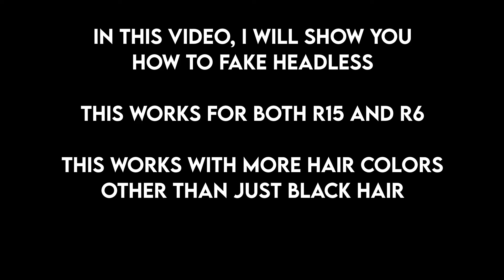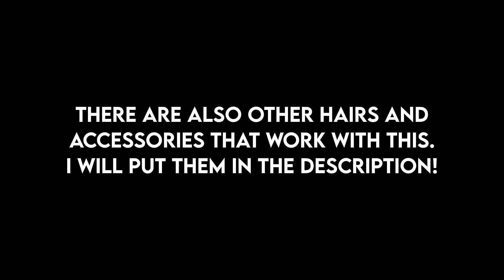How to Fake Headless on ROBLOX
In this video, I will show you how to fake headless.
This works for both r15 and r6, this works with more hair colors other than just black hair, and most importantly everyone can see it!

𝗛𝗔𝗜𝗥𝗦 𝗧𝗛𝗔𝗧 𝗪𝗢𝗥𝗞
Black Straight Ponytail:

𝗔𝗖𝗖𝗘𝗦𝗦𝗢𝗥𝗜𝗘𝗦
White Flower Snack:

I do not give permission for my videos to be reproduced in any way.

Roblox is an online virtual playground and workshop where kids of all ages can safely interact, create, learn, and have fun. It’s unique in that practically everything on Roblox is designed and constructed by members of the community. Roblox is designed for 8 to 18-year-olds, but it is open to people of all ages. Each player starts by choosing an avatar and giving it an identity. They can then explore ROBLOX and interact with others by chatting, playing games, or collaborating on creative projects. Roblox members can also buy Roblox currency called "Robux." They can use robux to shop at the online catalog and purchase avatar clothing and accessories as well as gamepasses from games that they enjoy playing!